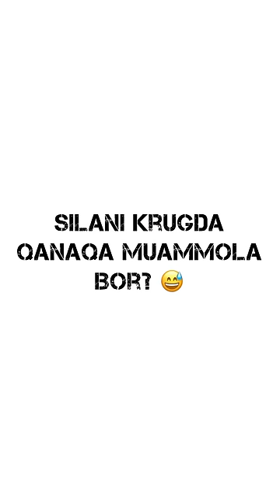Mittivine | "JIGARCHILIK SUDI" Farhod qamaladimi ? 🤔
Krugilada qanaqa muammola bo’sa bemalol “Jigarchilik Sudi”ga murojat qisela bo’ladi. Videoni yaqin do’stlaga yuborib qo’yila. Faqat bolla chunadigan mavzude bu !